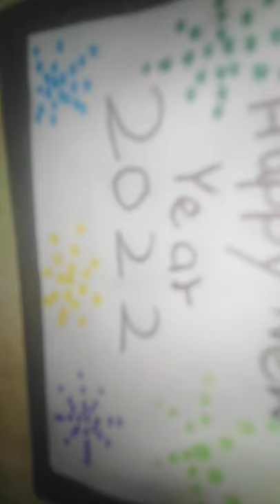Packing for a road trip of New year|Starbie Show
Follow us on Roblox:
Wania:
°^"*Waniagamer321*"^°
Amna:
°^"*"cutestamna567"^°
So you can join us on our roleplays and give ways, also when we react to your guy's house.
✨Use star code: Cuties🌹while buying Robux

Hello, My stars!!✨ We are sisters who love cooking, crafting, playing with dolls, and love gaming like Roblox. You will see a lot of fun videos on this channel Thank you for all your support & love. We post 6 to 8 videos in a week for you guys. Give us ideas for our other video. We love you all so all much.⭐✨🌹🌈🌺😊